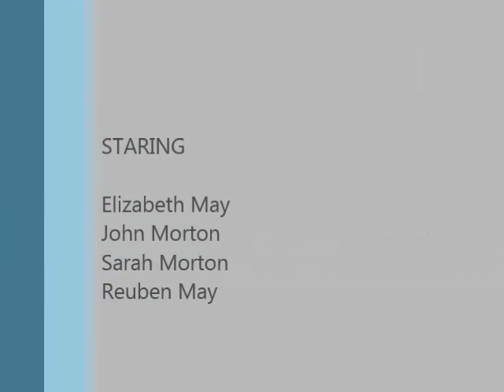Poole Harbour Catamaran Trip 14/4/13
Great Sunday sailing around Poole harbour on a 44ft Catamaran!